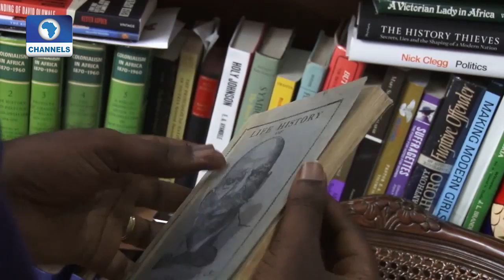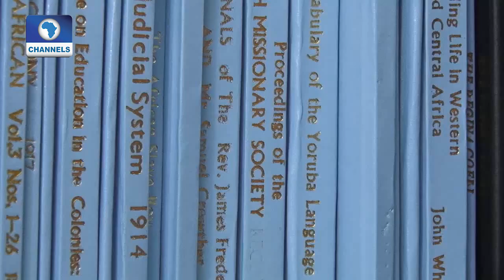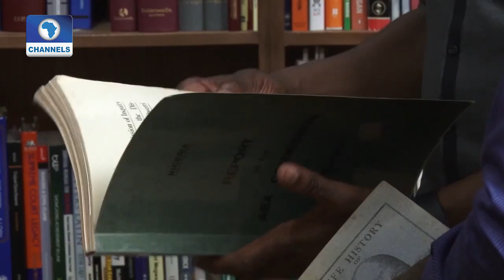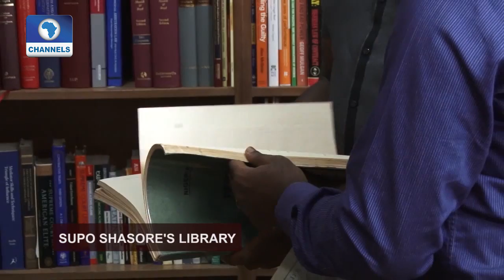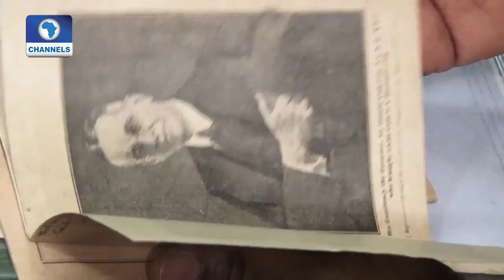Crawling Supo Shasore's Library Pt.2 |Channels Bookclub